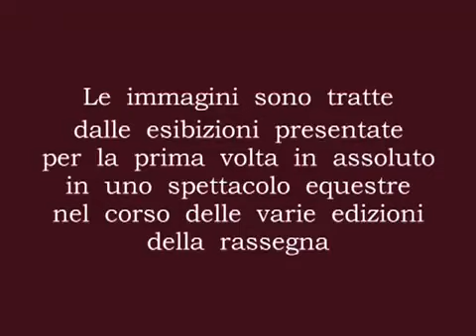Teatro Equestre Nazionale rapp. regione Sicilia EOS con Anton Giulio Pandolfo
Trailer della Rassegna Nazionale delle Regioni a Cavallo per la regione Sicilia spettacolo della EOS i 13 della Gancia testo e regia Anton Giulio Pandolfo.